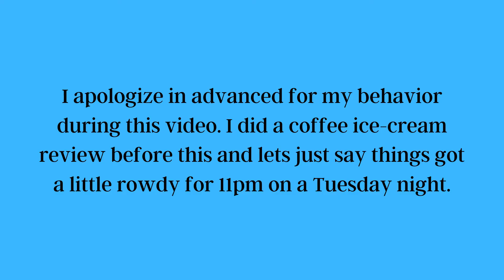Snack Time | Ben & Jerry's Cookie Dough *Cinnamon Bun Limited Batch*